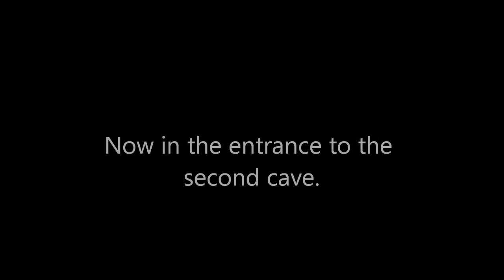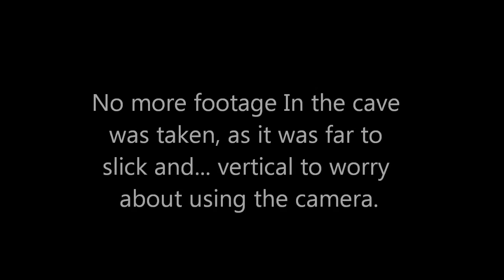Exploring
A buddy and I exploring a local nature reservation. Was trying to get some footage of the caves but they were very different from what I expected so I wasn't able to get much.